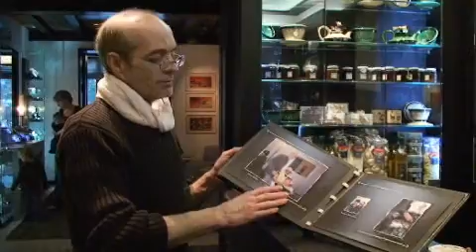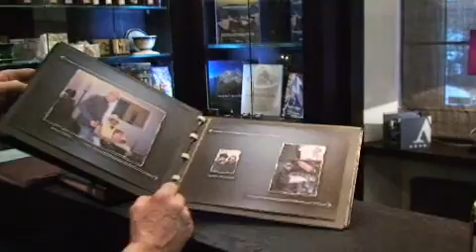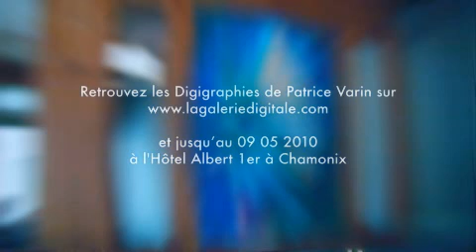dans l'oeil de Patrice Varin - Digigraphies.flv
DANS L'OEIL DE... PATRICE VARIN
La Galerie Digitale propose des expositions de Digigraphies.
Chaque exposition possède un site Internet dédié. La série "Dans l'Oeil de..." fait partie de ces bonus et permet de mieux appréhender l'univers et l'oeuvre de l'auteur exposé.

Patrice Varin, a peint "en live" plus d'une centaine de musiciens notamment dans le jazz. A la fin du concert il fait dédicacer ses oeuvres par les artistes (plus d'une centaine). Il a ainsi réalisé une collection de peintures assez unique avec des noms aussi prestigieux que Sonny Rollins, Pat Métheny, Charlélie Couture, Dee Dee Bridgewater, Wayne Shorter, Ornette Coleman, Georges Benson, Popa Chuby, Gilberto Gil, Manu Katché, Barbara Hendrix, Diane Reeves

L'exposition actuelle a lieu jusqu'au 09/05/2010 à l'hôtel Albert 1er à Chamonix.
La Galerie Digitale est une création de CMC Passy et La Digigraphie une création d'Epson.